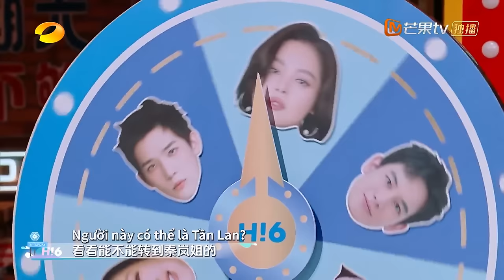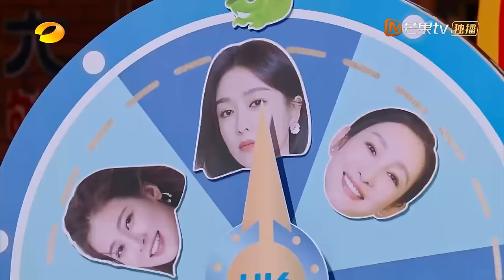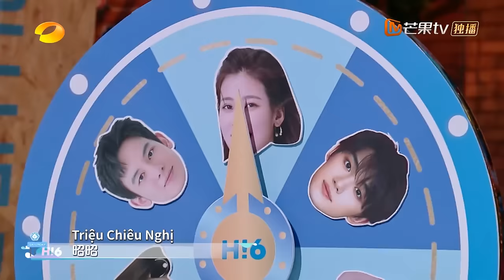【Viet Sub|FULL】Xin Chào Thứ 7 - 09.12.2023 | Tần Hải Lộ，Tần Lam，Vương An Vũ，Hồ Tiên Hú | Xoài TV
Khách mời:Tần Hải Lộ，Tần Lam，Vương An Vũ，Hồ Tiên Hú
👉Thành viên THỨ 7:Đàn Kiện Thứ，Tần Tiêu Hiền, Đinh Trình Hâm，Dương Địch, Lý Tuyết Cầm